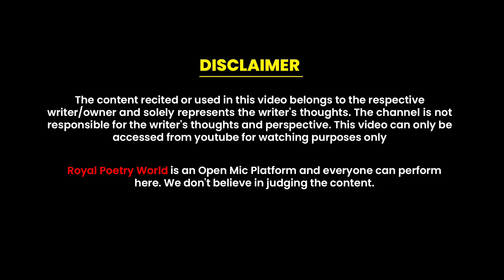DIL KE KALE HAIN YAHAN KE LOG | AKSHAY KUMAR poetry | Royal Poetry World | RPW POETRY